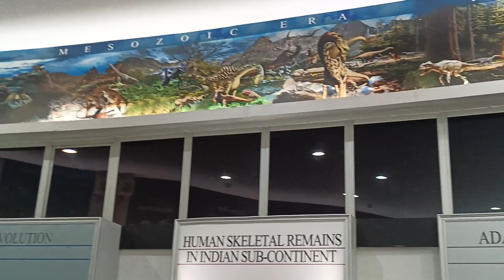science City dark side pls watch....(1)